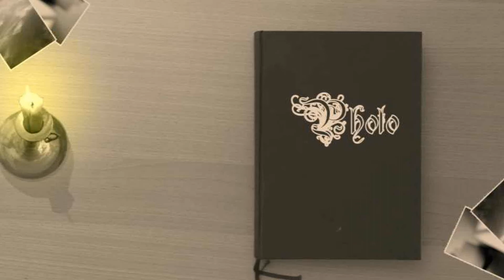RPC Community TV - Fifa 12 Turnier Highlights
Leider konnten wir nicht alle Gameplays aufzeichnen
aber es war ein sehr schönes Turnier &  Domenik gewann das Turnier mit Real Madrid er lieferte (nach unserer Meinung) an diesen Abend auch das beste Gameplay ab gegen Schalke